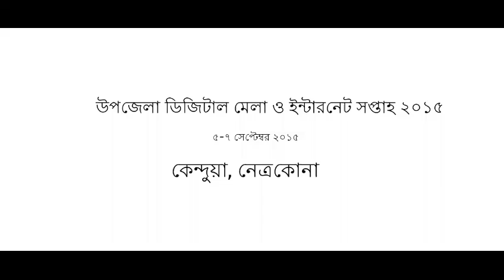Kendua Upazila Digital Fair & Internet week 2015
উপজেলা ডিজিটাল মেলা ও ইন্টারনেট সপ্তাহ ২০১৫নেত্রকোনা জেলার কেন্দুয়া উপজেলার ৫-৭ সেপ্টেম্বর ২০১৫আয়োজন করা হয়।